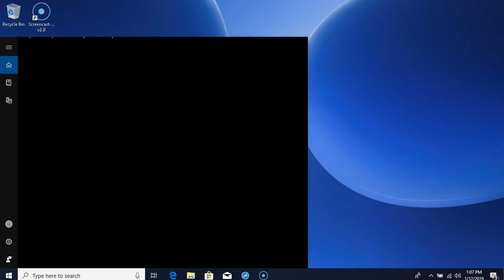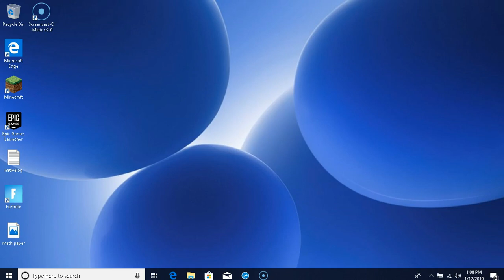music video part 2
music video part 1